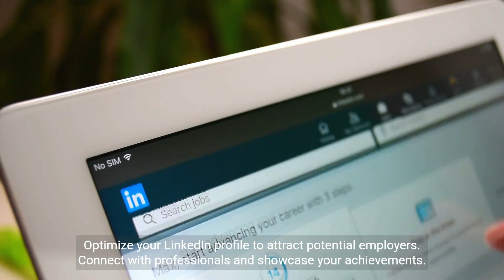Tips for a Successful Job Search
Join Jessica Herring, a seasoned corporate recruiter with over seven years of experience, as she embarks on a four-week journey to guide job seekers. In this first week, Jessica dives deep into:

🔹 How ChatGPT can be your personal job search coach.
🔹 The significance of social media platforms in job hunting.
🔹 Building a robust online presence and personal brand.